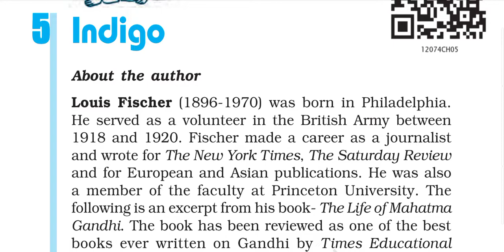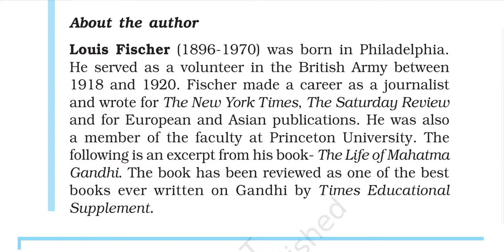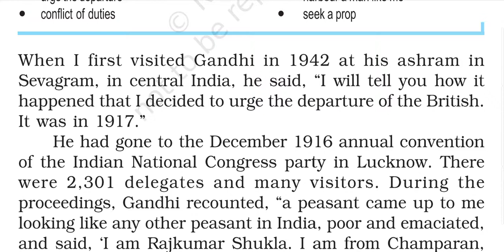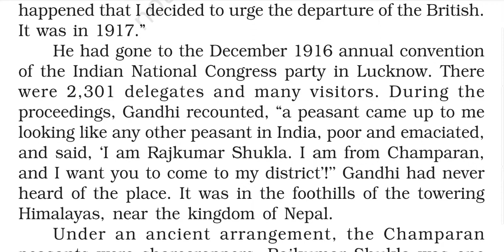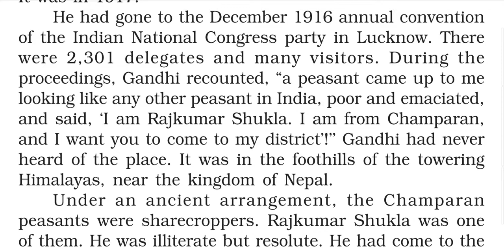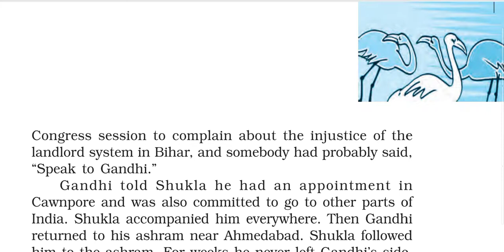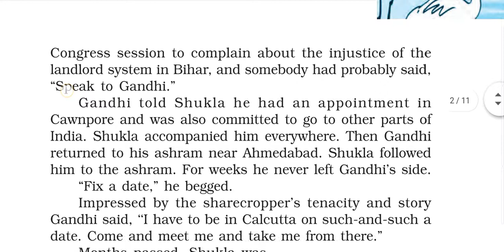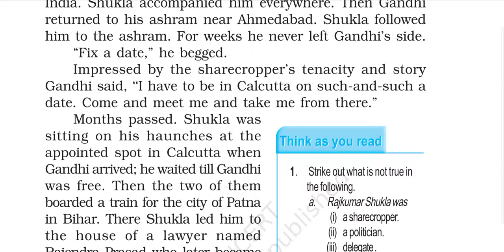Indigo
Indigo by Luis Fisher